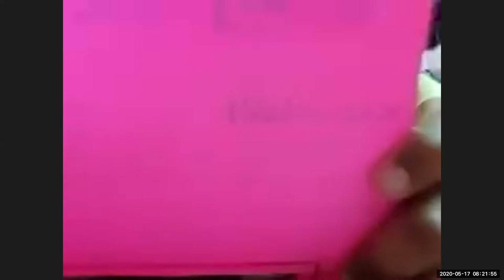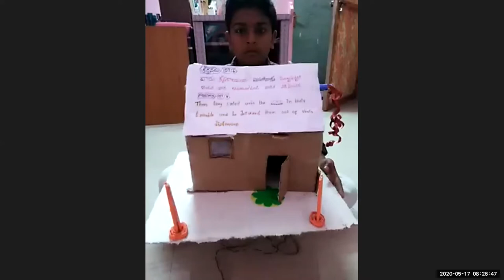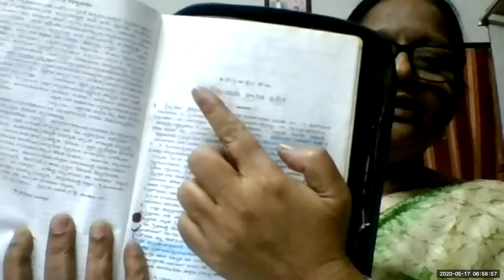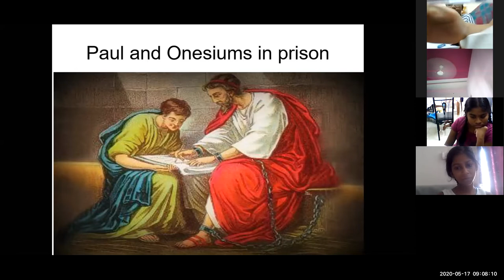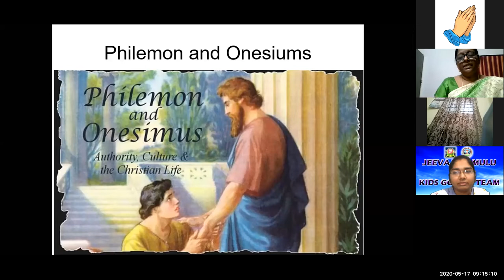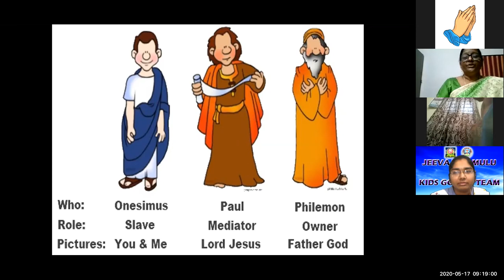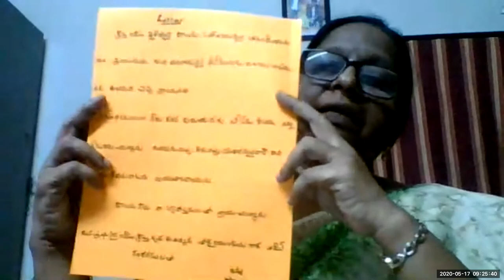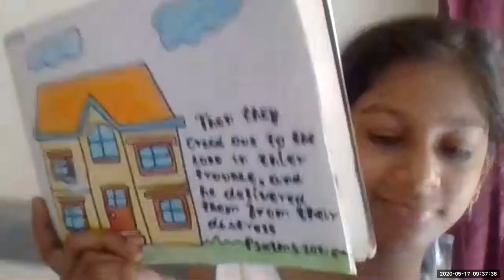LW & KGT CHILDREN CLUB 17 MAY 2020 O FOR ONESIMUS BY SHYAMALA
Pastor Shalem Israel